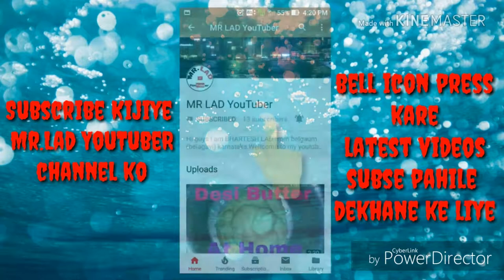How to remove crown and stem(shaft) from wristwatch?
FASTRACK WATCH

50MM LENS
MOBILE PHONE
MOBILE PHONE
SELFI STICK
FLASH DRIVE
SOFT LIGHT
POWER STRIP